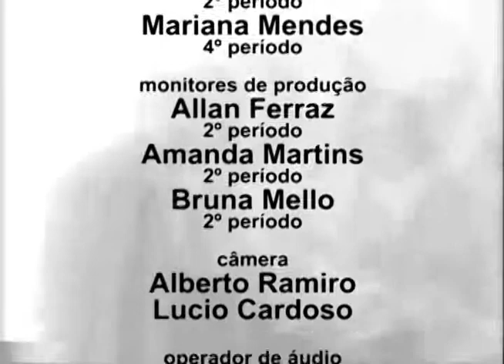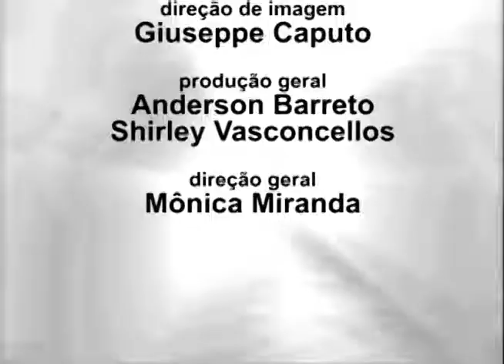TV UVA - Jogo Aberto - Carrossel de Emoções - Parte 4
Na última parte do programa Jogo Aberto, o bloco Carrossel de Emoções , revela os planos para 2014, fala sobre a gravação do primeiro clipe e muito mais.